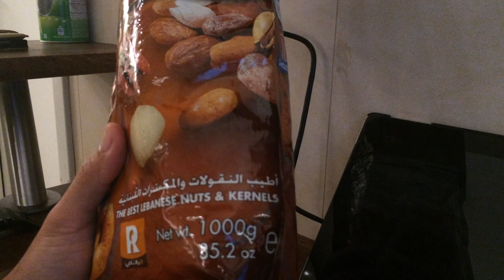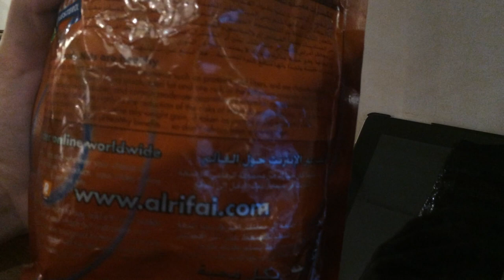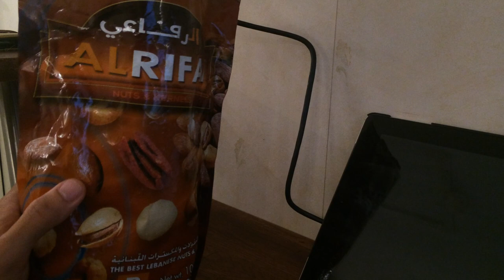Alrifai scandal فضيحة الرفاعي احذر هذا المنتج من شركة الرفاعي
احذر هذا المنتج من شركة الرفاعي
فضيحة الرفاعي
Beware of this product Rifai company
Akta dig för denna produkt Rifai företag